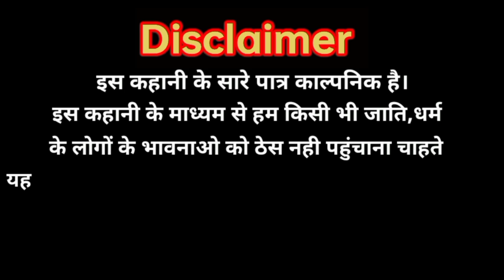अवधी कॉमेडी | ऐसा कोई बचा नही | जिसको मैंने ठगा नही | कॉमेडी वीडियो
Get ready to ROFL with the most hilarious Awadhi Comedy video you'll ever watch! 😂 Join us as we dive into the uproarious world of Awadhi humor, with side-splitting jokes and uproarious skits that will leave you in stitches. From witty banter to laugh-out-loud moments, this video is packed with non-stop laughter guaranteed to brighten your day. Whether you're an Awadhi speaker or just a fan of great comedy, this is a must-watch! Don't miss out on the fun - hit play now and get ready for a rollercoaster of laughter! 🤣🎭